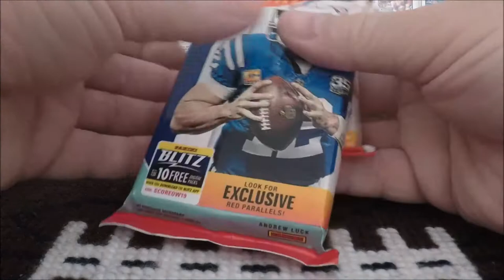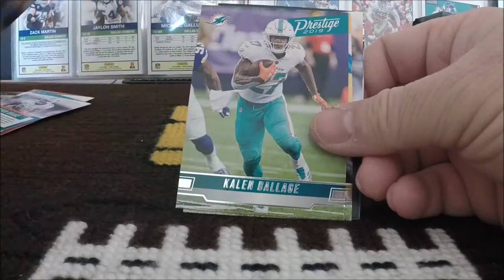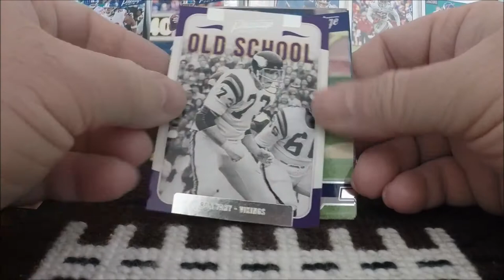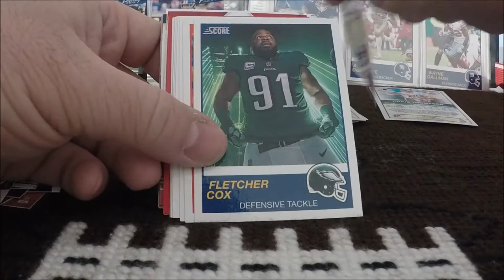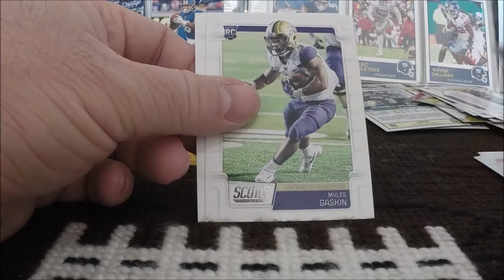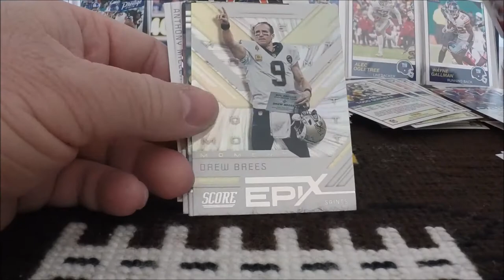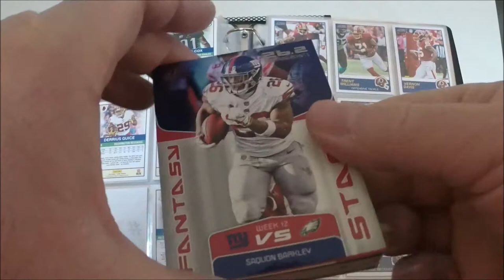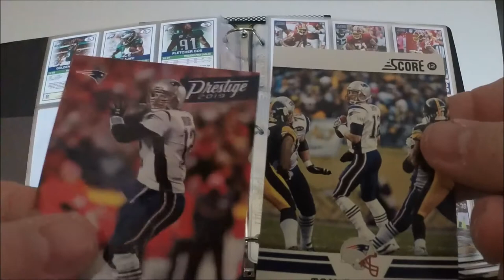2019 Score and Prestige Football Mix!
In this video, I open some packs of 2019 Score and 2019 Prestige football cards!